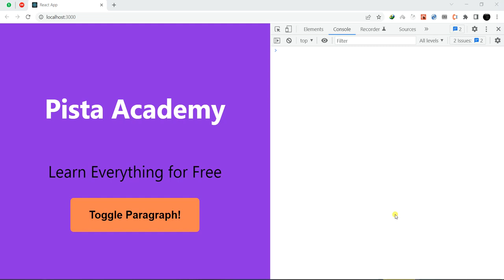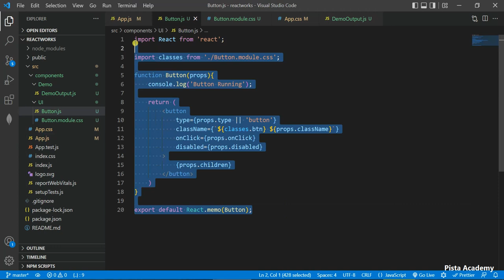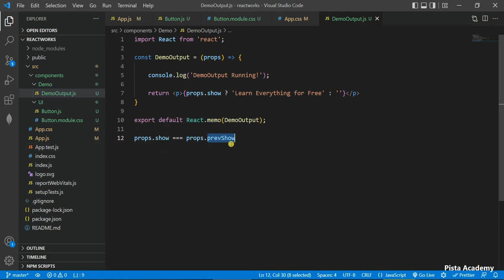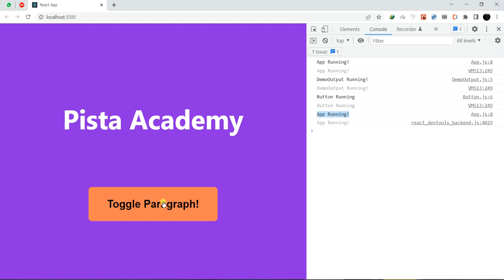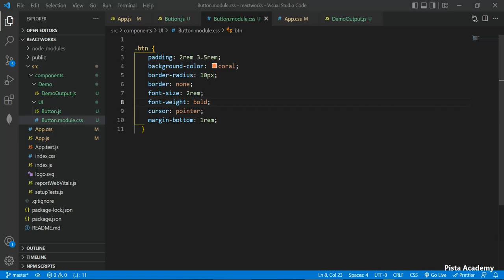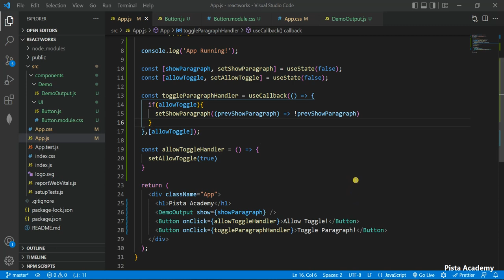آموزش ریکت - سری سوم - جلسه پنجاه و چهارم